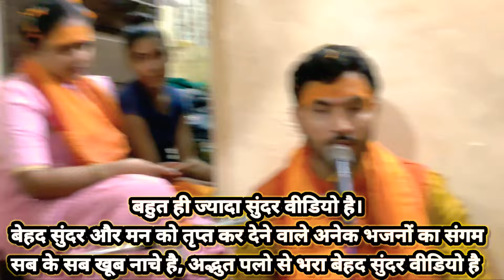🤩🤩वाह जुगलबंदी😍😍 एक से बढ़कर एक सुपरहिट भजनों का आंनद लीजिए..समय मिले तो जरूर सुनिए...!!!